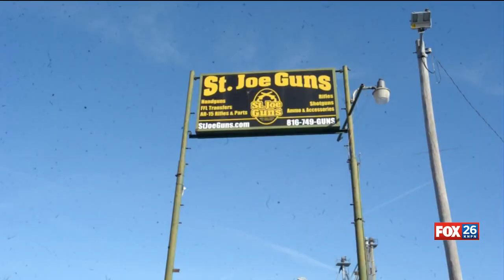SJSD addresses stolen weapons